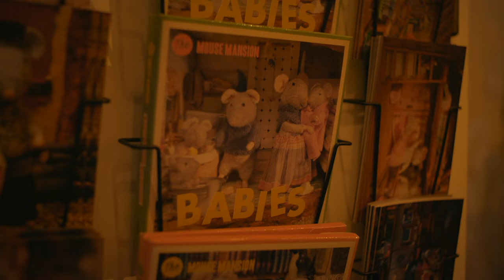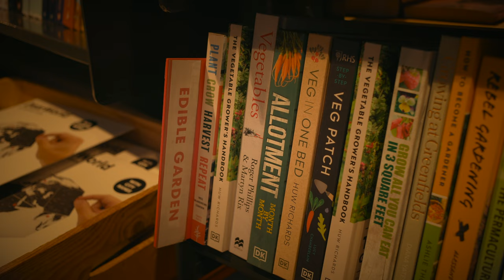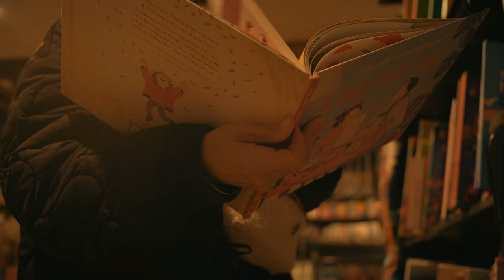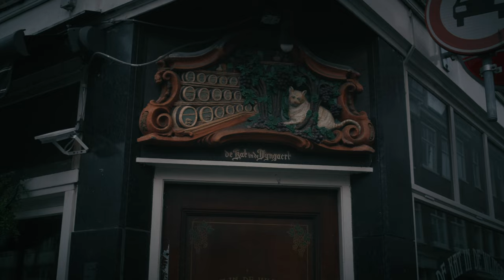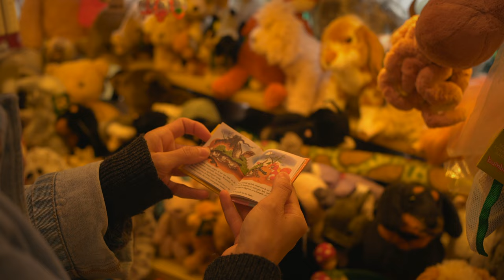Autumn in Amsterdam - Cozy Bookstore, Vintage Toyshop, Vegan Ramen, Cottagecore Gardens, Rainy Walk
Hi there! 😊 🐿️ How are you doing?  ❤️ In this autumn vlog, You will spend a cozy day with me in rainy Amsterdam, taking a serene stroll through Amsterdam's idyllic backyard gardens. I will show you my favorite bookstore and a fairytale-like vintage shop. Join me as I savor the season's warmth and tranquility, finding joy in these simple, beautiful moments. 🍂

✿ RECEIVE A CUTE POSTCARD ✿ (illustrated by me)

TIMESTAMPS

00:00 Preview
01:14 Autumn morning in Amsterdam
01:36 Cats of Amsterdam
02:11 Favourite bookstore in Amsterdam
03:36 Secret backyard gardens  - Amsterdam hofje
04:42 Vegan ramen
05:06 Amsterdam vlog
05:50 Vintage toys and stationary store
06:46 The mouse mansion
07:09 The coziest bar in Amsterdam
08:37 Evening rainy walks in Amsterdam & time to say goodbye

Clair de Lune (Chill-Hop) by | e s c p | & Claude Debussy